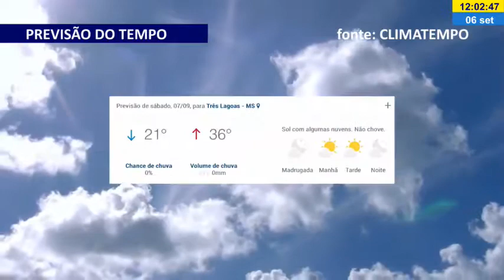Programa Sergio Cruz - 06/09/2019